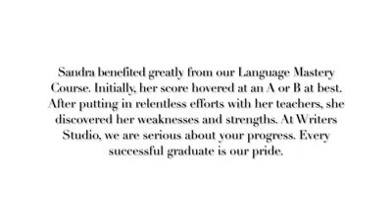Sandra with A would like to thank Writers Studio